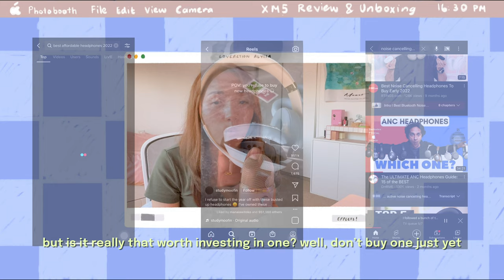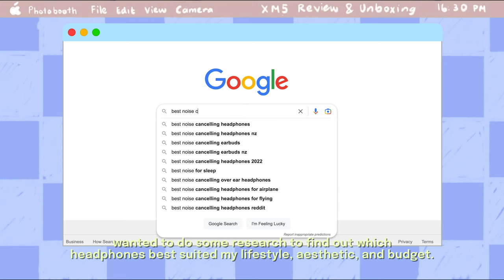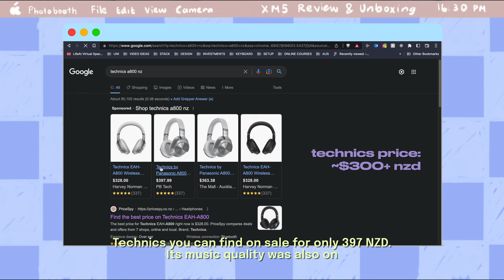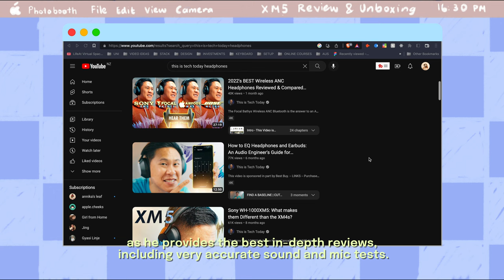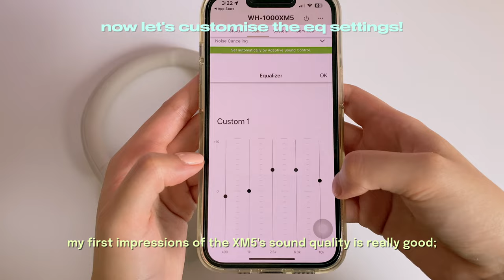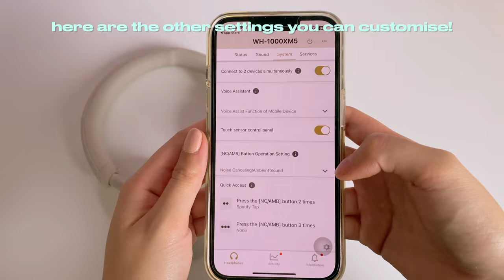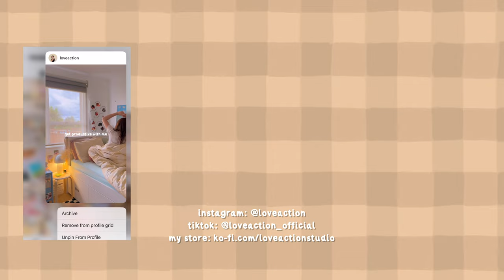my aesthetic headphones 🎧 sony wh-1000xm5 unboxing + review (i’m in love?!)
↓ you have a new message! 💌

 hi everyone! so i decided to upgrade my bose qc35ii to the sony xm5’s and i’m so excited to share with y’all my unboxing for it as well as my review!

now, spending a good amount of money on a good pair of headphones is no easy decision to make, so i wanted to also share with you my thought process into how i decided which noise cancelling headphones were fit for me! the main choices i picked were: apple airpod max, sony xm4/xm5, bose qc45 & bose 700, technics eah-a800, sennheiser momentum 3 and soundcore space 45s!

anyway, i hope you enjoy, and tune in for my future videos hehe

love,
💌 alyssa ♡

sony wh-1000xm5 features:
- 30mm driver unit
- up to 30 hours battery life - 3 minute charge = 3hr usage
- adaptive sound control
- speak-to-chat
- instant pause and instant play when taking on/off headphones
- voice assistant control
- paired with two bluetooth devices simultanously
- collapsible headphones case
- sustainable - made of recycled plastic materials and no plastic used in packaging!
- 360 spatial sound (optional)
- super lightweight & comfortable design
- noise-free calls
- has ambient sound mode settings
- custom eq settings

🎧 𝙢𝙪𝙨𝙞𝙘
‣ Where I get my music! Use this link for 1 month free premium

🧸 𝙨𝙤𝙘𝙞𝙖𝙡𝙨
‣ main instagram: @loveaction

‣ cololights code: COLOLIGHTS-LOVEACTION
‣ yesstyle code: LOVEALYSSA1

🎞 𝙛𝙞𝙡𝙢𝙞𝙣𝙜 & 𝙚𝙙𝙞𝙩𝙞𝙣𝙜
‣ phone: iphone 13 pro
‣ editing software: final cut pro
‣ monitor: msi md241pw 24’’
‣ monitor arm: locteck pro mount